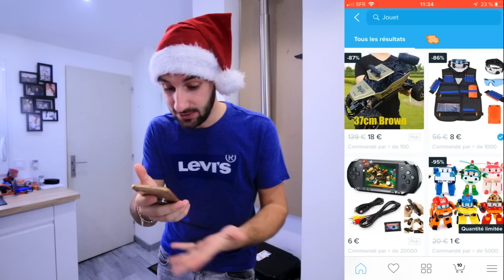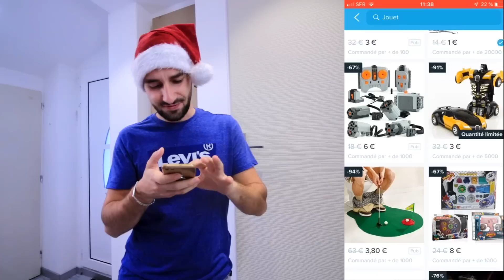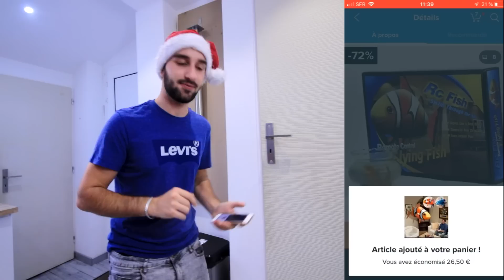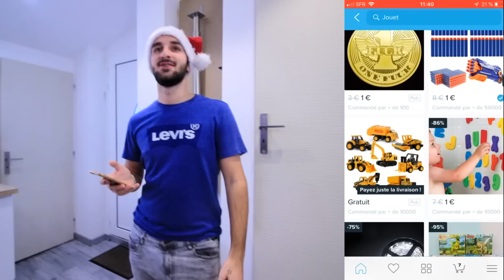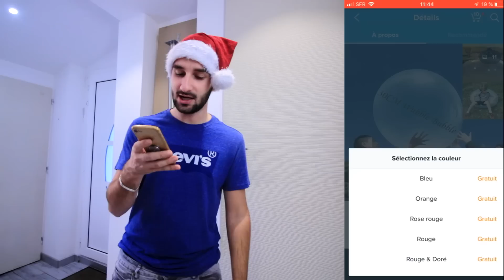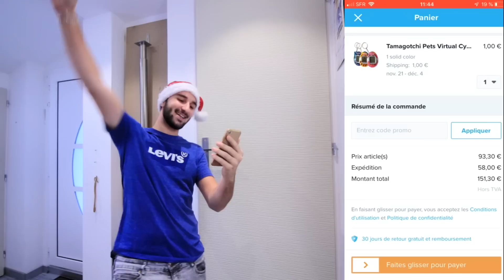J'AI ACHETÉ 10 CADEAUX DE NOEL SUR WISH !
PEACE ! TeamPika PouceLike👍